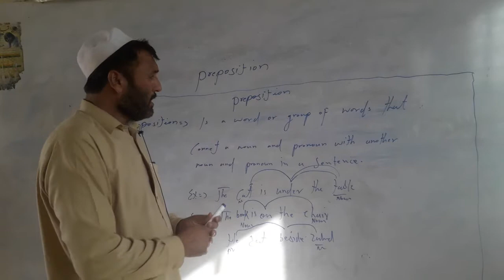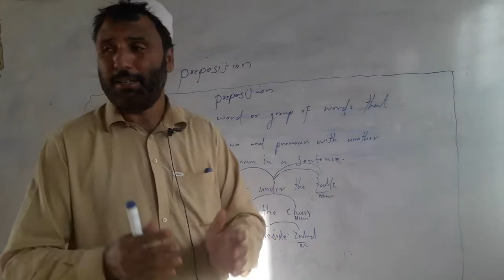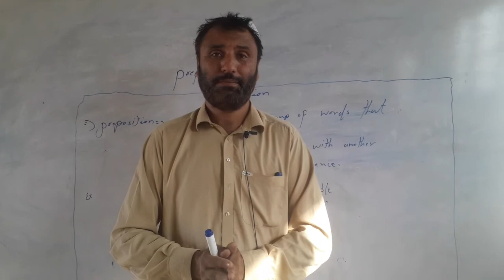English grammar preposition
salaam im johar imam afridi from khyber pakistan english trainer grammar vocabulary translation